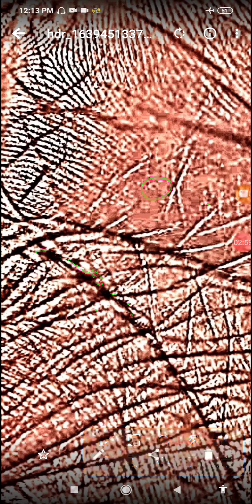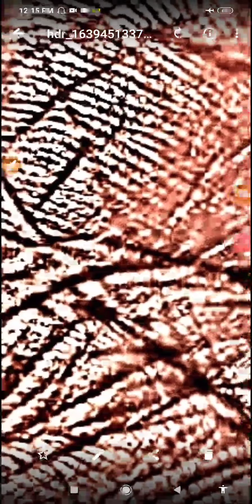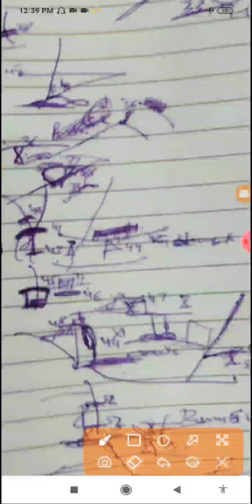according to me don't switch from job to business